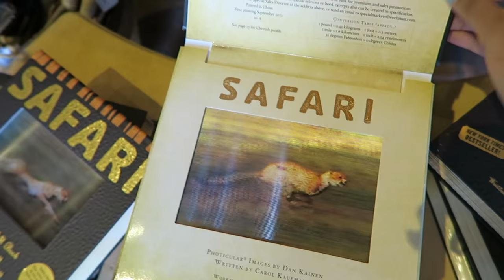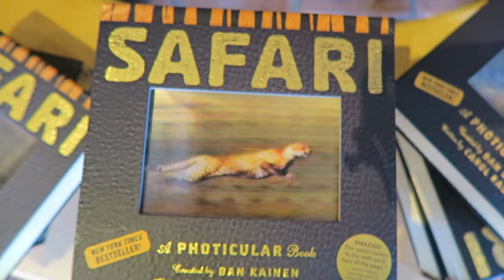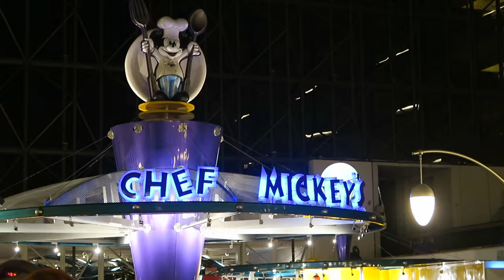Disney World Trip Day 6 ANIMAL KINGDOM, Safari Ride, Chef Mickey's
My Freebies and Deals Blog -